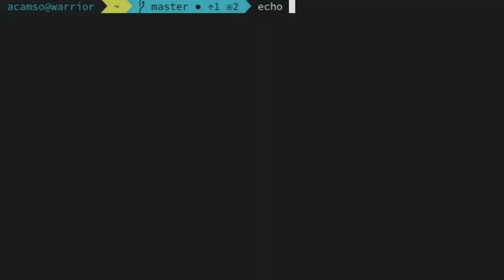How To Append Text To A File Using Linux Command Line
This is a demonstration on how to append text to a file using the Linux terminal.

# STEPS
1. echo [text] [angle_bracket][angle_bracket] [filename]